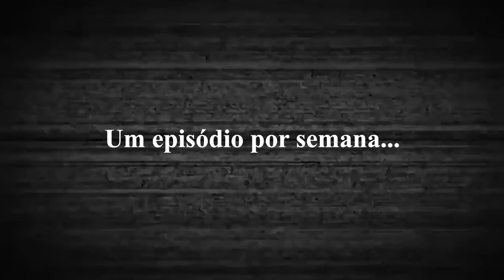Trailer oficial - 30 anos do Paranaense de 1992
Neste dia 19 de dezembro, o nosso tricampeonato Estadual completa 30 anos e o Londrina Esporte Clube irá comemorar e relembrar esse título através de quatro episódio, onde pessoas que participaram daquela campanha irão contar muitas histórias do título de 1992.

Com esse trailer oficial, fica um gostinho para os quatro episódios, que iremos colocar aqui mesmo, na TV LEC, um episódio por semana.